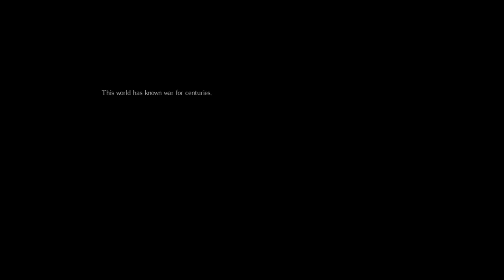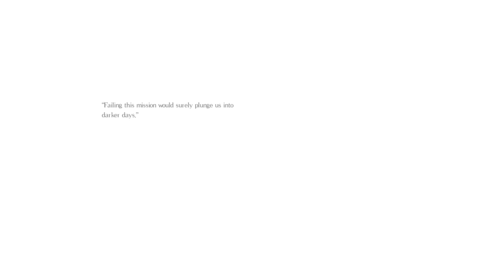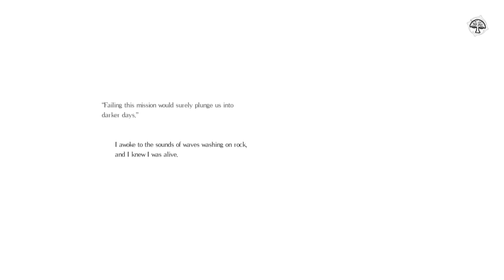Salt and Sanctuary_20200218233759